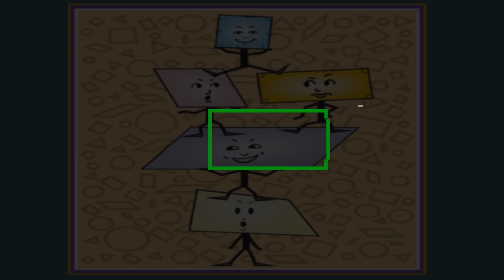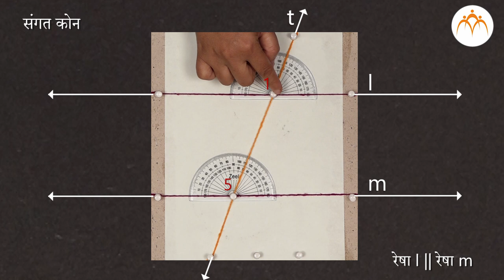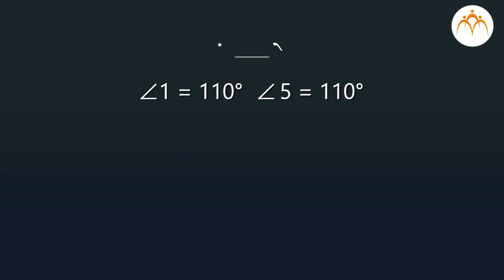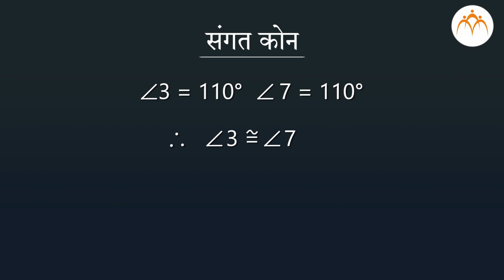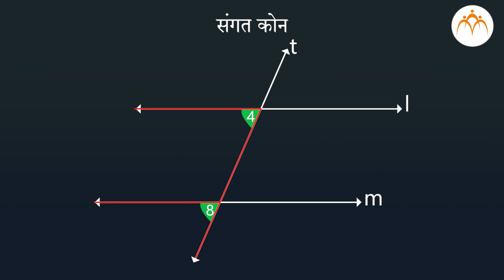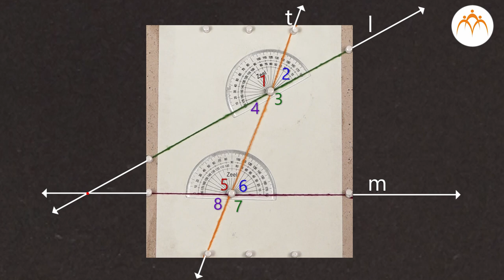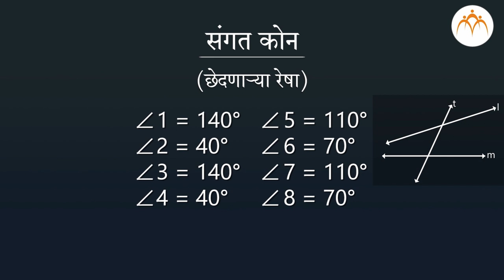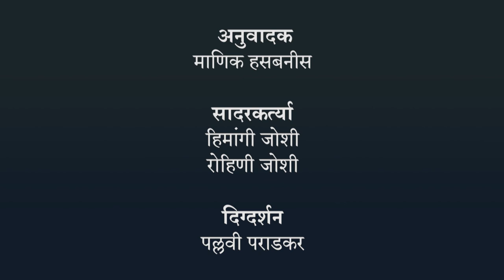संगत कोनांची संकल्पना